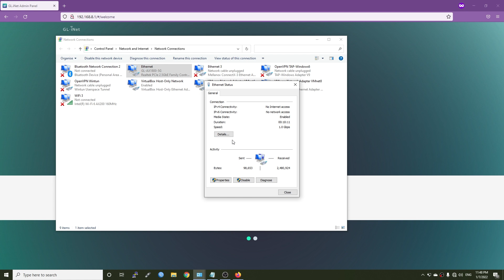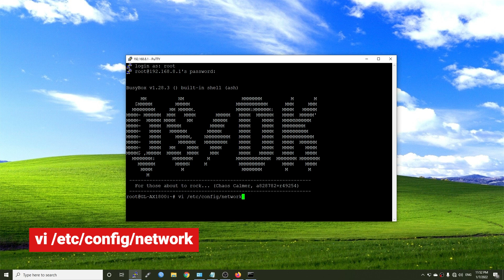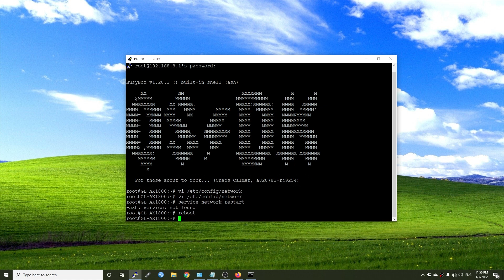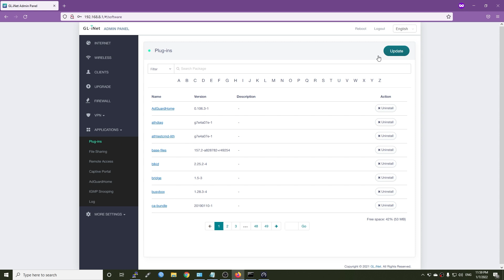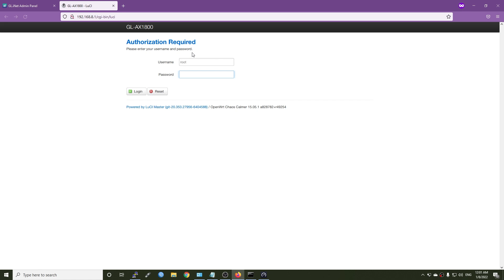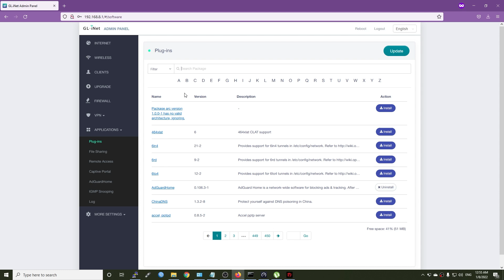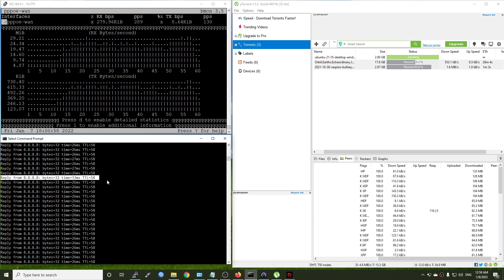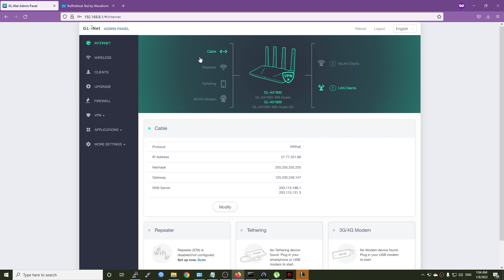OpenWRT - Flint GL-AX1800 - Configure PPPoE with VLAN - Stock QoS Performance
In this video, we will setup PPPoE with VLAN on the Flint (GL-AX1800) router from GL-iNet. The tutorial can be applied for other model, such as the Beryl GL-MT1300. After that, we will install LuCI and have a quick tour there. At the end of the video, we will also take a look at the QoS performance of the stock firmware, to see how the router handle traffic and latency when we are playing game or having a call, and somebody downloads a file at the same time.

Video timeframe:

00:00 - Intro
00:44 - Setup PPPoE with VLAN on the Flint GL-AX1800
07:32 - Install & Acess LuCI on the Flint GL-AX1800
11:28 - Bufferbloat Test with the Flint GL-AX1800
12:24 - Ping latency when Speedtest running
13:24 - Ping latency when downloading Torrent
14:41 - Ping latency in League of Legends when downloading Torrent (25MB/s)